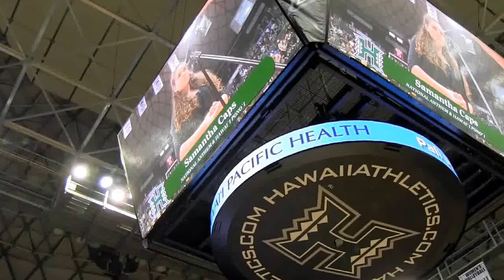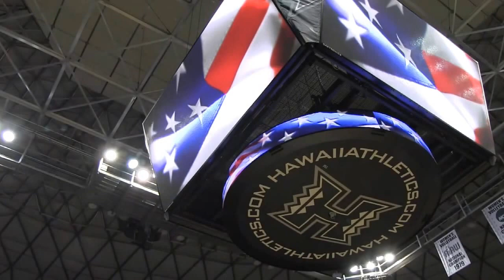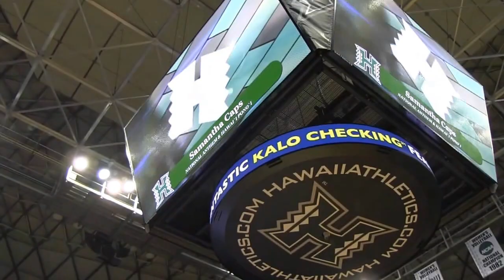Samantha Caps sings before UH men's basketball game vs. Norfolk State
Samantha Caps, a 16-year-old vocal student at the David Hicken School of Music in downtown Honolulu, sang the National Anthem and Hawaii Pono'i at Stan Sheriff Center on Dec. 30 prior to the University of Hawaii men's basketball game against Norfolk State.
Caps, who also plays piano, is a junior at Iolani School. She sang the part of the Beggar Woman in her school's stage production of "Sweeney Todd" at Diamond Head Theater in November.